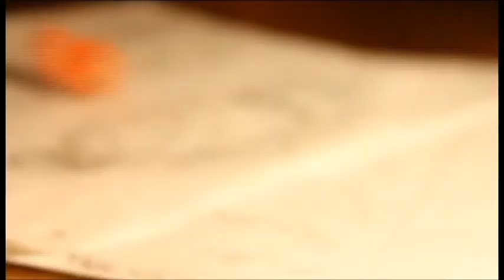Primordial Witt Trailer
Trailer for Renz Torres' PRIMORDIAL WITT, an entry for the Second Silliman Film Open. The screening is on 27 FEBRUARY 2016.